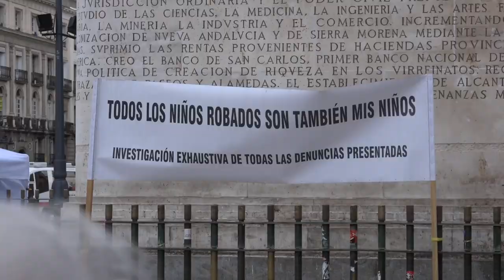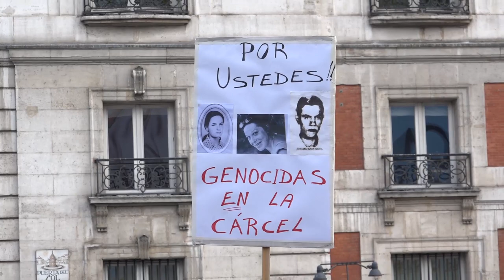¡Nunca más, ningún genocida suelto! No al 2x1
Pablo Iglesias, junto a otros portavoces del partido, participó en la concentración que tuvo lugar en la Puerta del Sol para protestar por el 2x1 argentino.